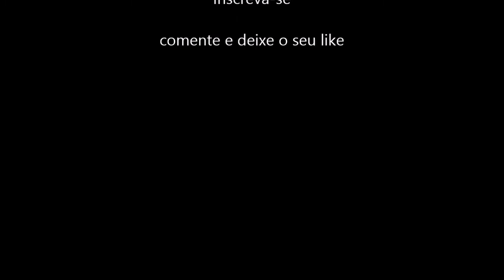Viação Gontijo São Geraldo, Apresentação do motorista antes de sair da rodoviária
Motoristas da São Geraldo fazendo a sua apresentação.

ajude o crescimento do canal!

Deixe o seu like ✔
Comente ✔
Compartilhe ✔